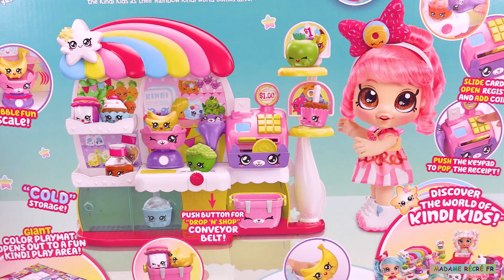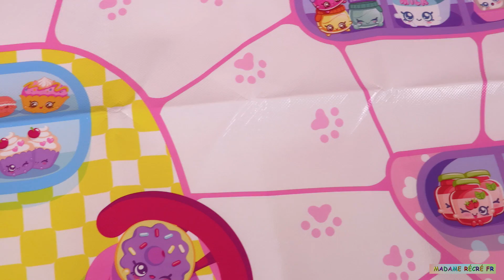Kindi Kids Supermarché Jouet Poupée Marsha Mellow Réfrigérateur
Aujourd’’hui, nous allons continuer à jouer avec les jouets Kindi Kids Supermarket, le supermarché, la poupée Marsha Mellow doll et son réfrigérateur Kindi Fun Fridge (avec des accessoires Shopkins). Le supermarché a une caisse enregistreuse, une balance pour les fruits et légumes, des bananes, de la salade, un panier, etc. Marsha Mellow va faire ses courses au supermarché car elle n’a plus rien dans son réfrigérateur.